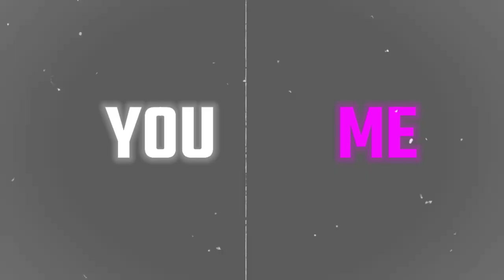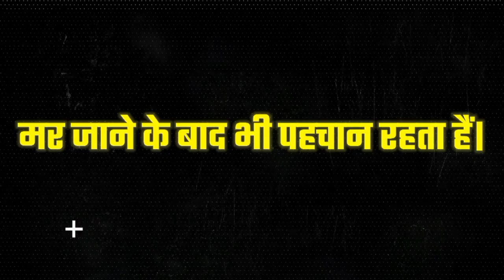Prerana Prabha Introduction // Honda Gadi 2 Heroine //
नमस्ते सॉंथियों।

E gida pera kuri(full video)//ganesh tudu//minuka hansda//mahesh &reena new santhali video 2023
Taha re full video, rakesh, shefali, prakash ।। new santali video song 2024 updated
Prerana prabha
TargetRBI
SKH Music & video
Praveen pranav
Manju murmu archana hembrom reply santal kudi santali video
Santali video
Santhali video
Viral video
Santali roast video
Sathali roast video
Santali rost video
Santhali roost video
Luru guy
Santali bro
Santhali bro
Baski babu
Shefali video
Dh creation
Santhal Experience
Santal experience
Ketez kora
Ketez koda
Ketej kora
Ketej koda